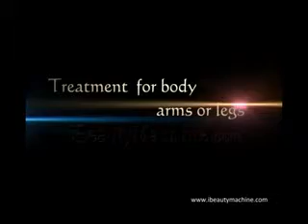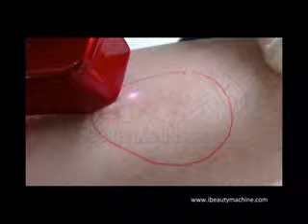Guía de uso en el hogar depilación láser operación, instrucciones de eliminación láser de Epila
Mini Laser dispositivo del retiro del pelo es un dispositivo de depilación láser asequible para uso personal la adopción de la innovadora tecnología láser de diodo 808nm.